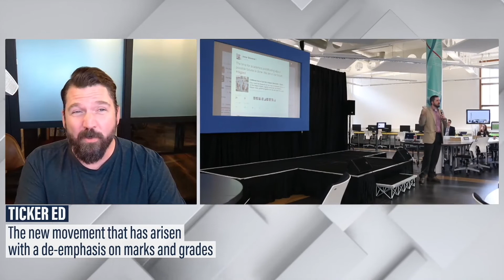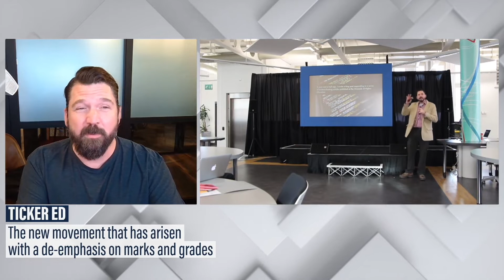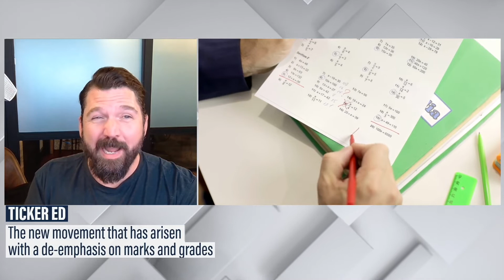Season 2: Episode 18 - To Grade Or Not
Grades and marks may be the traditional method teachers utilise in education to tell how well a student is learning. However, has the supposed importance reached its peak, particularly as education and teaching continues to evolve?

This week's episode of Ticker Ed unveils a new movement that has arisen around the world which has a de-emphasis on marks and grades. Join us as we hear from Executive Director of Hybrid Pedagogy, Jesse Stommel, who speaks to  ‘ungrading’ and the  phenomenon that's starting to sweep and create interest around the world in education.

Co-hosted by co-founder of Enquiry Tracker Greg Campitelli, Ticker Ed is a fortnightly, studio-produced 12-minute, education content show, part of a series called Ticker Originals which have online reach in the millions of monthly hits and is featured on the global news platform, Ticker News.

The show is in its second season and focuses on a positive snapshot on topics relevant to education including (but not limited to) managing and growing enrolments; remote learning, cyber safety, cultivating philanthropy, nutrition, the gap year, mental wellbeing, emerging technologies, leadership and much more.

Ticker NEWS is an international streaming news network focusing on breaking news, business and tech. Streaming LIVE and FREE from our studios at Ticker Park. Ticker NEWS offers a fresh perspective with an authentic voice.